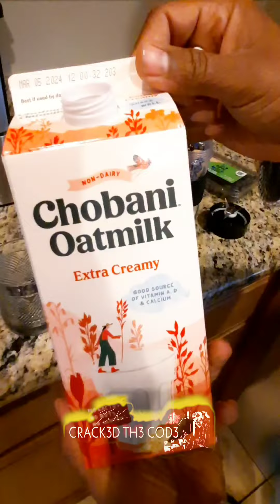PEACH POWERED 🍑 | Superfood Short Ep. Unknown